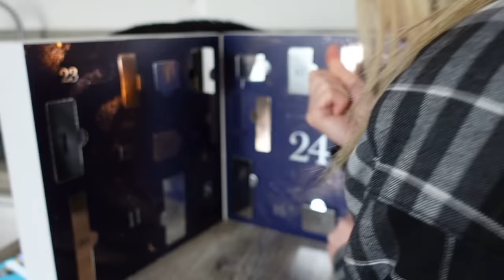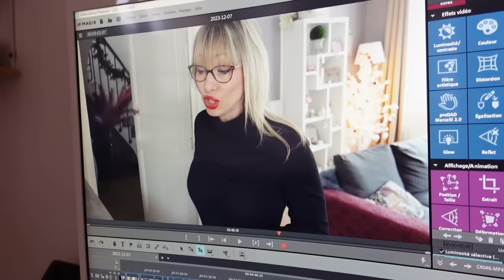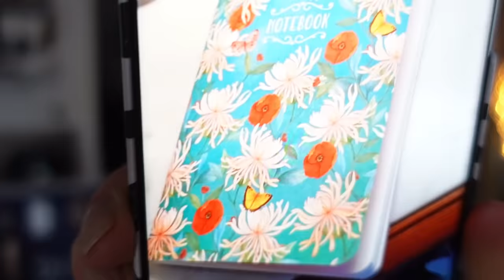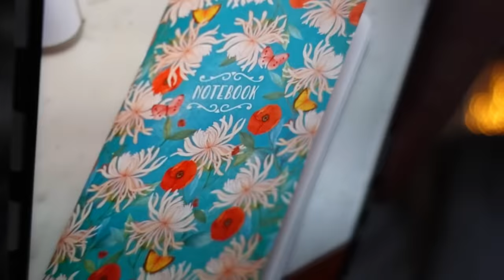LE VERDICT EST TOMBÉ !